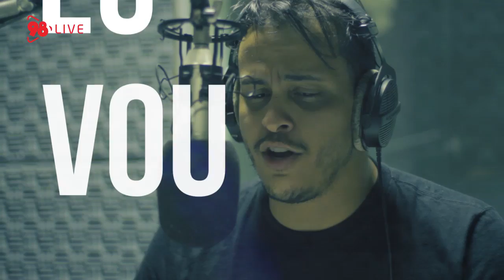Turma da 98 - A Caldense Fez